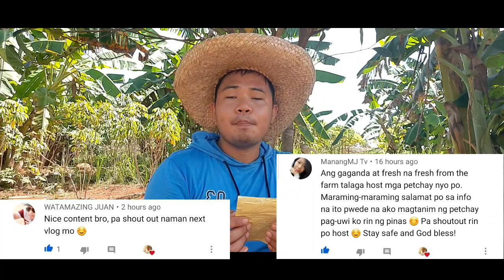Pechay harvest and selling to our Barangay || Buhay probinsya